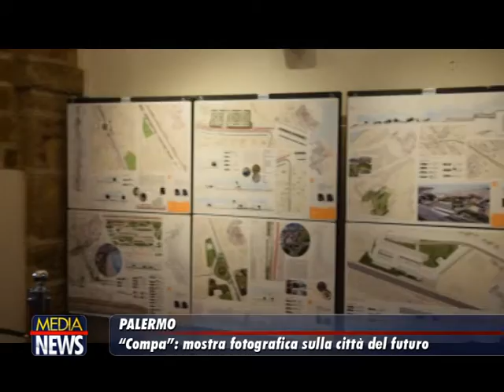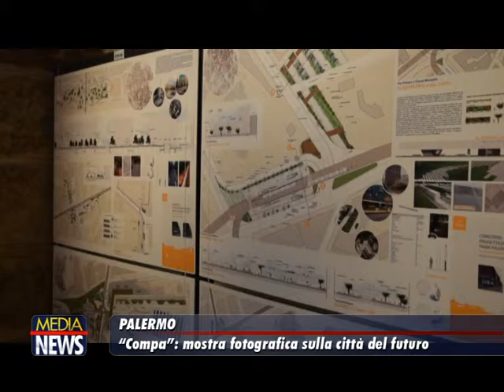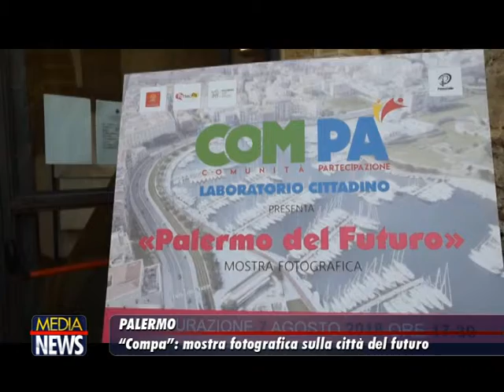Palermo - "COMPA": mostra fotografica sulla città del futuro